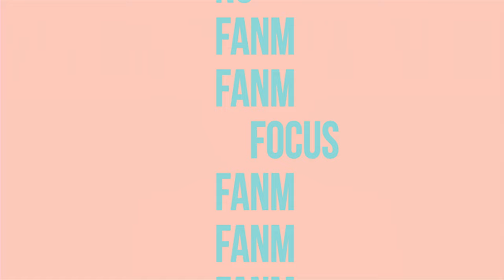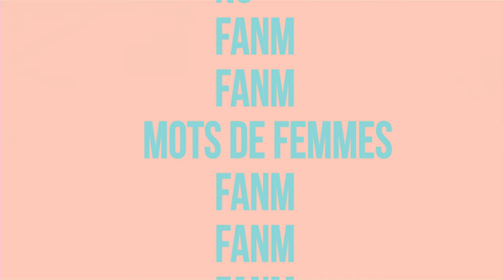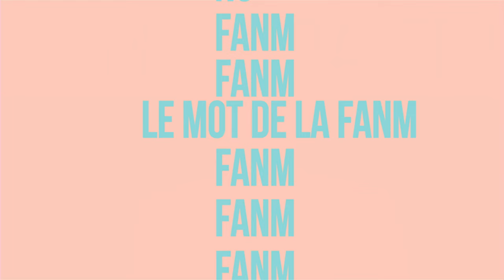FANM E127 - Coline Robin & Mylenn Zobda-Zébina & Lavina Ruscigni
COLINE ROBIN, Croix Rouge Française en Martinique & MYLENN ZOBDA-ZÉBINA, anthropologie sociale & LAVINIA RUSCIGNI, le mouvement du nid.